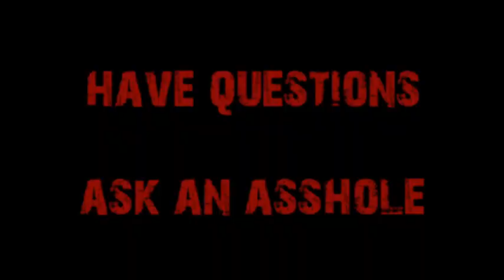Request-Trump's Tax Plan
A viewer wants Cappy's opinion on Trump's tax plan.  It's pretty good but not "Capperific" as Cappy would have it.